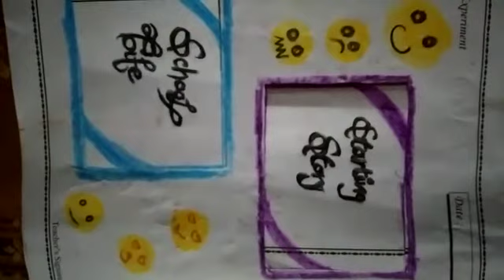Live story of Albert Einstein